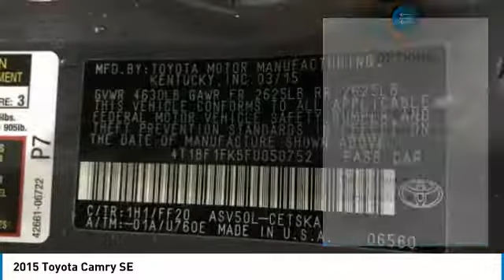2015 Toyota Camry 804244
2015 TOYOTA CAMRY Windsor Locks, CT
Stock# 804244

NO SALES PEOPLE! Off The Shelf Pricing Under powertrain warranty! $1,891 BELOW MARKET AVERAGE. WHY WOULD YOU PAY MORE? OPEN 6 DAYS A WEEK 10AM-6PM MON-SAT! We make car buying simple All trades wanted, Fast Financing, Digital Dealership, Price Driven, No Sales People but our staff is here to be as informative and helpful as possible. ** Out of state residents, pay sales tax only applicable in your state of permanent residence. We can register cars in all 50 states! Full Disclosure,tax,plates $486.00 Dealer doc fee additional. Not payable to the state of CT. No charge for new brakes and filters and   CERTIFICATION   No Hidden Fees 150 plus units. Multiple finance programs available, regardless of credit history! PRICED BELOW MARKET! THIS CAMRY WILL SELL FAST! -LOW MILES!- -BACKUP CAMERA, BLUETOOTH, AUTOMATIC HEADLIGHTS, KEYLESS ENTRY, AND REAR SPOILER- -CARFAX ONE OWNER- -GREAT GAS MILEAGE- This 2015 Toyota Camry SE is Gray, which is a very popular and great looking color combination! It is rated at 35 on the highway, which is fantastic! Easy financing for every situation and budget! Buy with confidence knowing CARite of Ct has been exceeding customer expectations for 4 years and will always provide customers with great value! Better Business Bureau Rated! Still under manufacturers powertrain warranty! File photos used. We are located at: 501 North Street, Windsor Locks, CT 06096.CARite of CT does not guarantee a recall free car. Over 5,1OO CARS SOLD